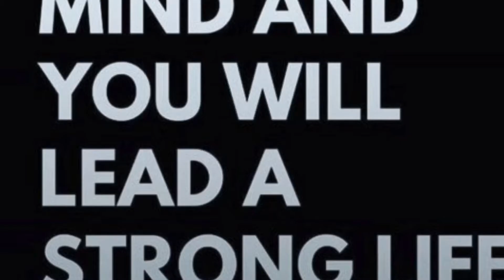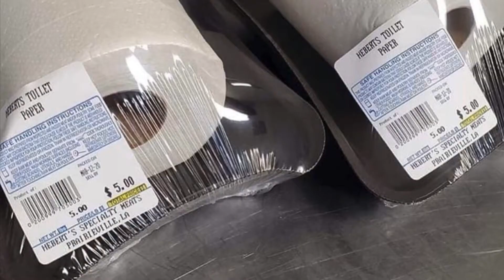Update: Coronavirus Urgent News!!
What are you doing? How are you preparing? Let’s talk.

1. Cardio Blueprint Ebook- Available Now
2. All Things Are Possible Secret Academy -April 31,2020.
3. Are You Unlucky- June 31,2020.
Learn More🔥
Be More🔥
Do More🔥